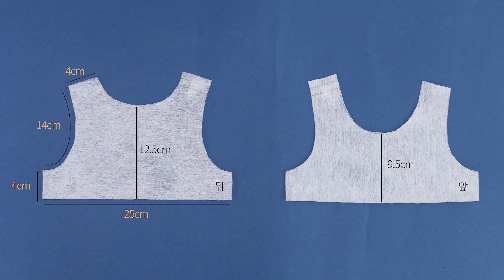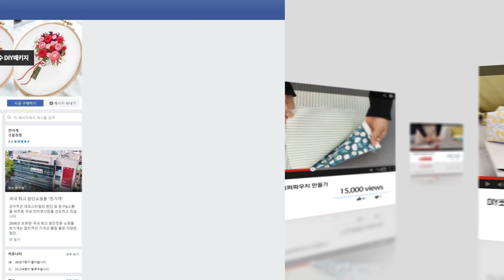알록달록 귀여운 면원단으로 아기롬퍼 만들기ㅣHow to make a Baby Romper [천가게TV]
원단쇼핑몰 천가게가 알려주는 면원단으로 ' 베이비롬퍼 ' 만들기영상입니다.
테라조 패턴을 비비드한 색감으로 아트페인팅처럼 흩뿌려 재해석한
트렌디하고 감각적인 패턴의 원단이에요.
컬러가 다양하여 톡톡튀는 색감으로 배색하기 좋답니다~
저희는 코발트블루 색상을 함께 배색하여 포인트를 주었어요.
깜찍한 베이비롬퍼  출산용품 선물로 주기도 좋죠?
패턴에 자신없으신 분들을 위해 패턴도 함께 판매중이에요!
천가게와 함께 예쁘게 만들어보세요 ^^